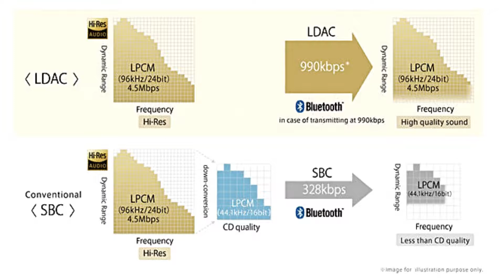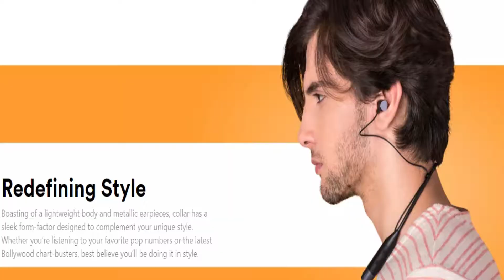Watch this before buying Wireless Earphones!!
So, here I am with yet another techxiting video. Today, I will be sharing steps you must consider before buying TWS earphones.
 To find out whether it is apt for you or not, watch it till end.

I am active on social media, so you can come and interact with me there.
On my page I put out every single sale/ best deals related posts and stories and a lot more. So, do not forget to check that out too.